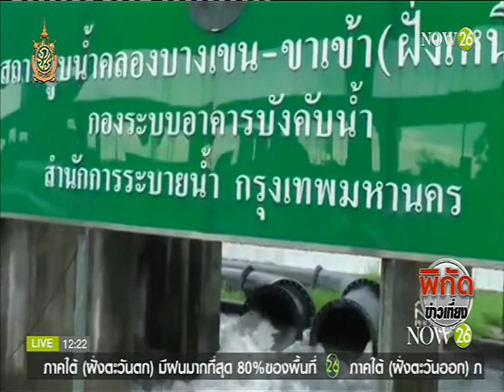News เตือนฝนเพิ่ม 27 จังหวัด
พิกัดข่าวเที่ยง : อุตุฯ เผยทุกภาคมีฝนตกเพิ่ม กทม.ฝนตก 70% หลายพื้นที่มีน้ำท่วมขัง "NOW26" 18-6-59